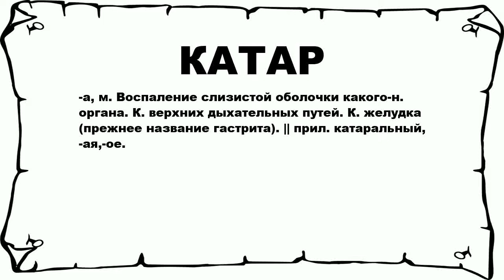КАТАР - что это такое? значение и описание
Хочешь знать что значит КАТАР? тогда слушай до конца.

 -а, м. Воспаление слизистой оболочки какого-н. органа. К. верхних дыхательных путей. К. желудка (прежнее название гастрита). || прил. катаральный, -ая,-ое.